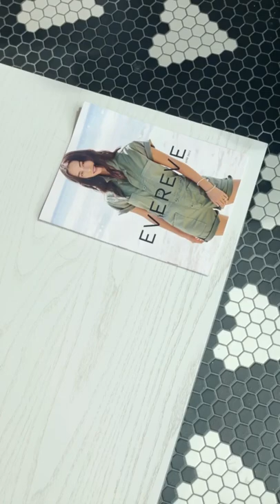Sneak Peek: June Catalog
Ready for your guide to summer style? Take a peek behind the scenes of our June catalog—and the just-landed looks we can't get enough of. ☀️🌊 Item links & details below!

See the full selection of clothing and shoes featured in this video at EVEREVE.com

 0:01 // Featured Items